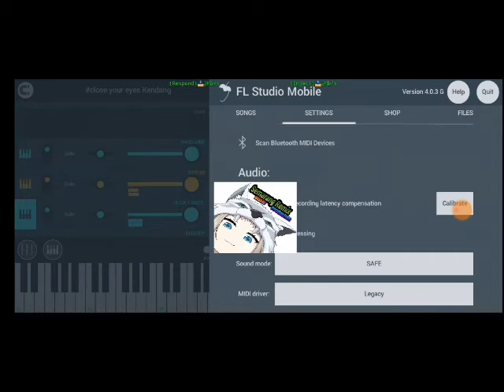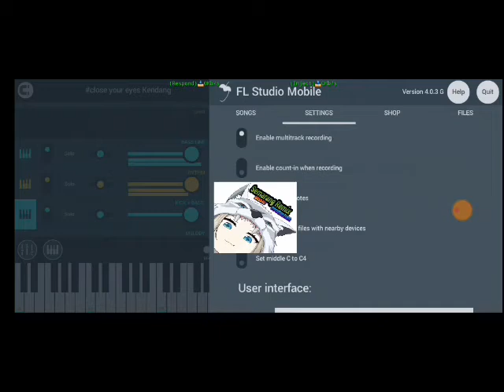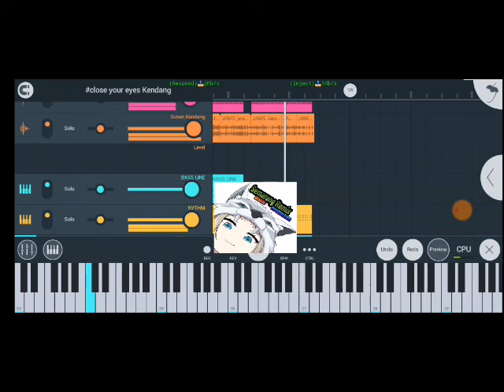Close Your Eyes versi Kendang Adella